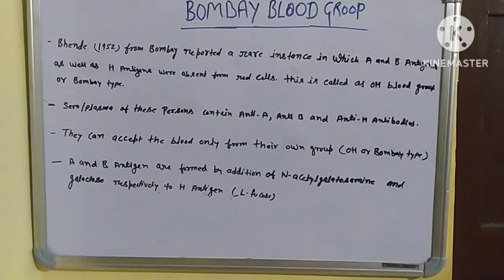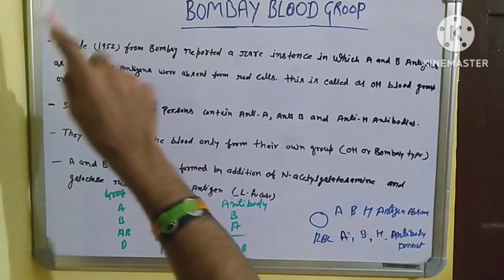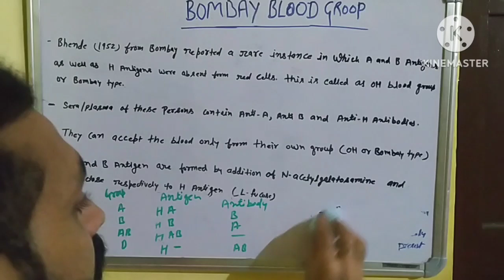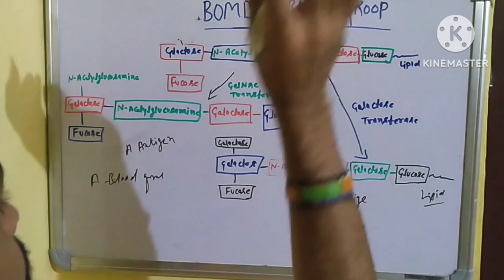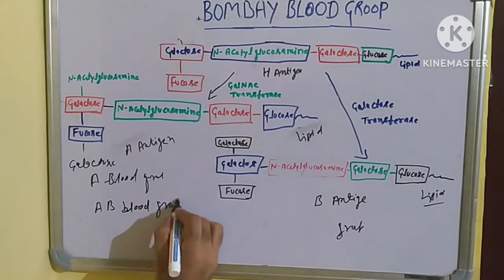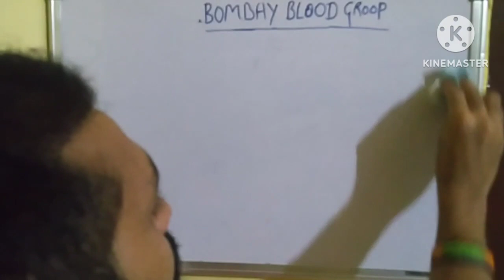Bombay blood group in Hindi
Bombay blood group is a rare blood group, phenotypes of this group lacking H antigen on the red cell membrane and have anti-H in the serum. It fails to express any A, B or H antigen on their red cells or other tissues. The existence of a human H/h genetic polymorphism was first established by Bhende et al. As first discovery in Bombay (Mumbai), in India in 1952, so the name of this rare blood group is known as Bombay blood group. People having Bombay phenotype are mostly confined to the Southeast Asia. Around 179 persons in India with a frequency of 1 in 10,000 have "Bombay Blood group". A high level of consanguinity present among the parents of the Bombay phenotype. The classic Bombay phenotype has been reported in those of Indian descendent. It is quite rare in Caucasian with an incidence of 1 in 250,000. As because in our country there is routine practice of "only forward or cell type grouping" using finger prick method by voluntary blood donors organization and various blood banks; so there is tremendous chance of misinterpretation or unexploration of this Bombay blood group. When misdiagnosed, this Bombay group can cause fatal haemolytic transfusion reaction. For this reason our suggestion is to incorporate "routine serum typing or reverse grouping confirmation" along with 'O' cell control in reverse grouping procedure in every Transfusion Medicine Department or Blood Bank or Blood Donor Centers and this practice should be mandatory to reduce the risk of fatal haemolytic transfusion reaction. In this view we will highlight the incidence, molecular biology and clinical significance of this rare and fatal blood group.
Bombay blood group is a rare blood group, phenotypes of this group lacking H antigen on the red cell membrane and have anti-H in the serum. It fails to express any A, B or H antigen on their red cells or other tissues. The existence of a human H/h genetic polymorphism was first established by Bhende et al. As first discovery in Bombay (Mumbai), in India in 1952, so the name of this rare blood group is known as Bombay blood group. People having Bombay phenotype are mostly confined to the Southeast Asia. Around 179 persons in India with a frequency of 1 in 10,000 have "Bombay Blood group". A high level of consanguinity present among the parents of the Bombay phenotype. The classic Bombay phenotype has been reported in those of Indian descendent. It is quite rare in Caucasian with an incidence of 1 in 250,000. As because in our country there is routine practice of "only forward or cell type grouping" using finger prick method by voluntary blood donors organization and various blood banks; so there is tremendous chance of misinterpretation or unexploration of this Bombay blood group. When misdiagnosed, this Bombay group can cause fatal haemolytic transfusion reaction. For this reason our suggestion is to incorporate "routine serum typing or reverse grouping confirmation" along with 'O' cell control in reverse grouping procedure in every Transfusion Medicine Department or Blood Bank or Blood Donor Centers and this practice should be mandatory to reduce the risk of fatal haemolytic transfusion reaction. In this view we will highlight the incidence, molecular biology and clinical significance of this rare and fatal blood group.typesofbloodgroup